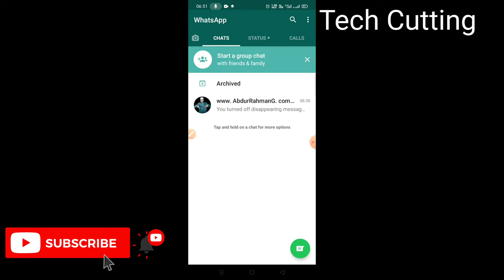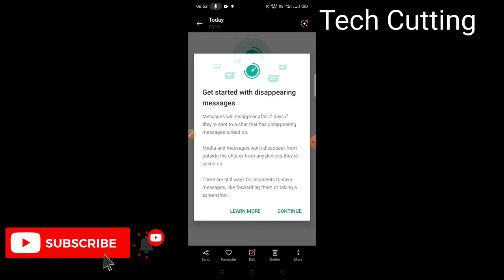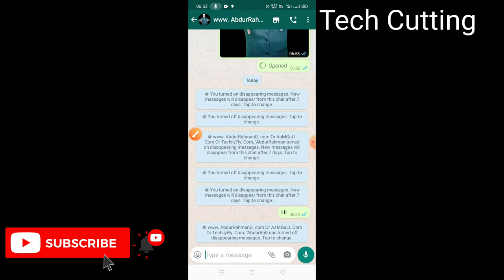WhatsApp Disappearing Messages | Complete Guide | New Feature 2021 | Tech Cutting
How to enable whatsapp chat disappearing messages | whatsapp disappearing feature | full guide.
How To Enable Whatsapp Disappearing // अब हर सात दिन में होगी Chat Delate Automatically .
How to see deleted whatsapp messages? व्हाट्सएप के डिलीट किये मैसेज को कैसे देखते है?
Read Deleted WhatsApp Messages with this Simple Trick!
WhatsApp Disappearing Message Feature launched - How it will work?
Whatsapp Disappearing Messages Kya Hai ? WhatsApp Disappearing Messages Kaise Use Kare
WhatsApp Disappearing Messages New Updates | whatsapp new features | whatsapp disappearing kya hai ?
WhatsApp to Delete Messages After 7 Days WhatsApp Disappearing Messages New Updates 2021 | kya hai ?